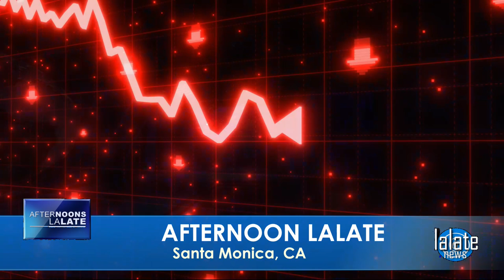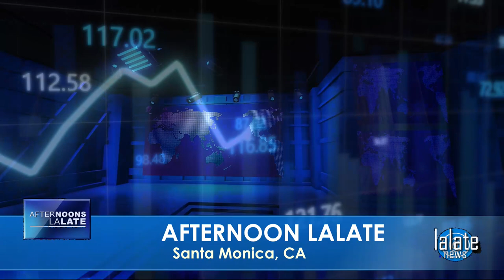DIRECT DEPOSIT!!! JUNE 2022 FOURTH STIMULUS CHECKS SENT, NOW LAW!! 4TH STIMULUS CHECK UPDATE TODAY 🌊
🌊 AFTERNOONS LALATE 🌊 JUNE 2 2022 🦅 💜 JOIN as a Member | ☑️ SUBSCRIBE | 📬 LALATE ALERTS | Fourth Stimulus Check Update Today 2021 | Fifth Stimulus Check | Multiple Monthly Stimulus Check Update | $1400 Third Stimulus Check & Third Stimulus Package Update 2021 | Second Stimulus Check & Second Stimulus Check Update 2020 | $10,000 EIDL GRANT CARES ACT 2020 | $2,000 CASH ACT 2020 | $2400 ($200/month) SSI SSDI SA VA RB Bill 2021 | $50,000 Student Loan Debt Forgiveness Bill 2021 | National and Sports News 2021 | Also covered: PUA, FPUC, LWA, EIDL, UI, Hazard Pay. | Fourth Stimulus Check Update and stimulus package update and stimulus check 4 update and fourth stimulus package and stimulus check update | $3600 $3000 Child Stimulus Check | $1400 Paid Sick Leave | $1500 Earned Income Tax Credit | $5,000 EIDL Check. || CONFIRMED! FOURTH STIMULUS CHECK UPDATE TODAY 2021: HUGE 4th Stimulus CHECKS IN BILL 1st LOOK Encore | EXCLUSIVE! FOURTH STIMULUS CHECK UPDATE TODAY 2021: HUGE 4th Stimulus CHECKS IN BILL 1st LOOK Encore | DIRECT DEPOSIT!!! JUNE 2022 FOURTH STIMULUS CHECKS SENT, NOW LAW!! 4TH STIMULUS CHECK UPDATE TODAY 🌊

0:00    Intro:  Stimulus Check
1:00 STIMULUS CHECK UPDATE
2:00 SECOND STIMULUS CHECK
3:00 THIRD STIMULUS CHECK
4:00 FOURTH STIMULUS CHECK
5:00 FIFTH STIMULUS CHECK